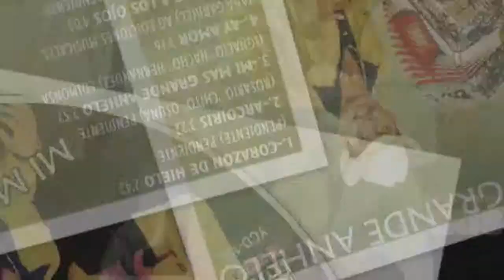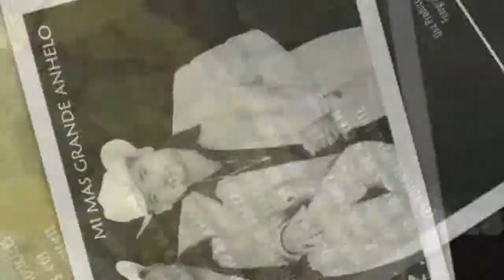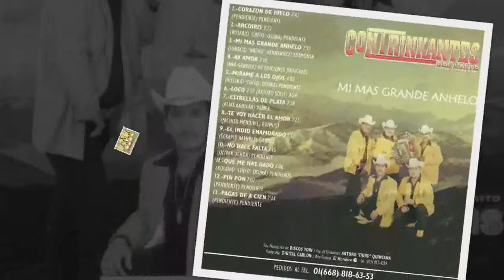Te Voy Hacer el Amor - Los Contrinkantes Del Norte Autor: Jaci Mendivil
Te Voy Hacer el Amor - Los Contrinkantes
Autor: Jaci Mendivil
Album: Mi mas Grande Anhelo
EXito Arcoiris.